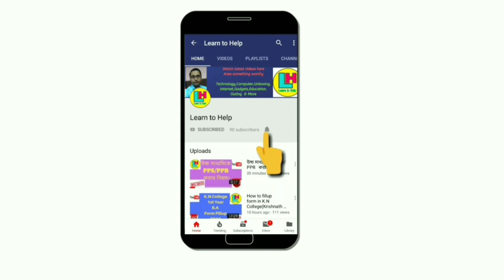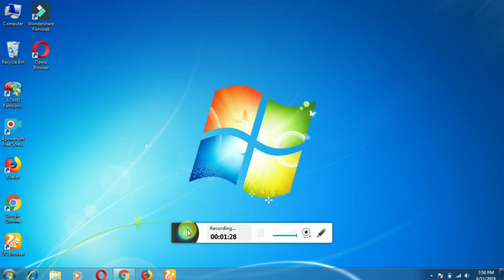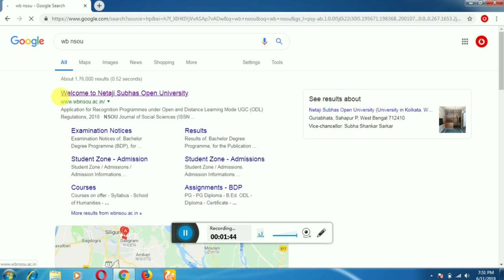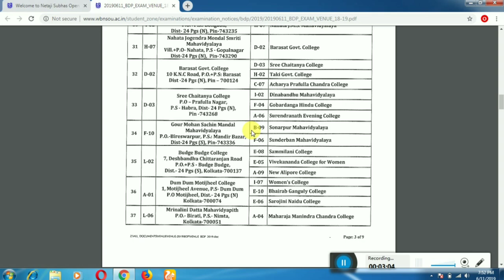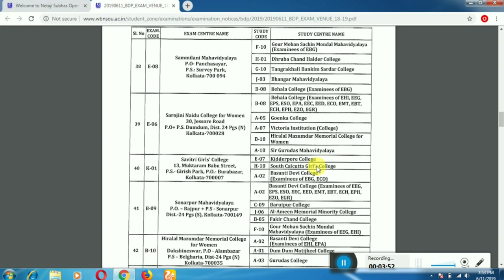VENUE EXAM CENTRE FOR BDP EXAM DECEMBER 2018 & JUNE 2019 by Learn to Help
Full Notification on recently published LIST OF VENUE EXAM CENTRE FOR BDP TERM-END THEORY EXAMINATION DECEMBER 2018 & JUNE 2019 by Learn to Help